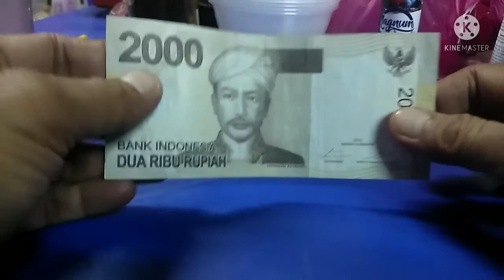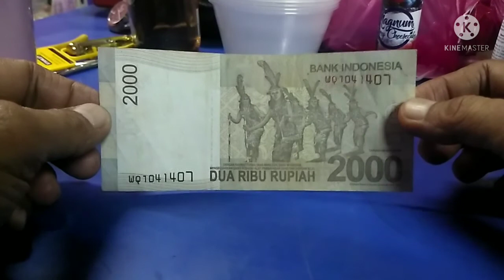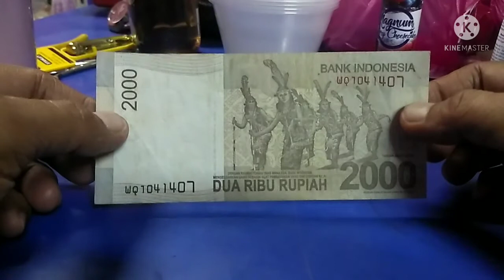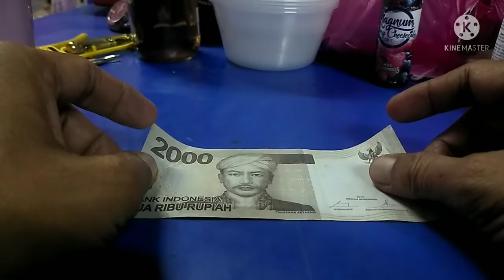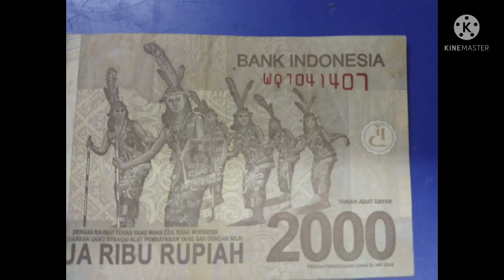Rupiah Indonesia Ni Radar Ke ? Rp2000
Matawang Rupiah Indonesia bernombor Radar.